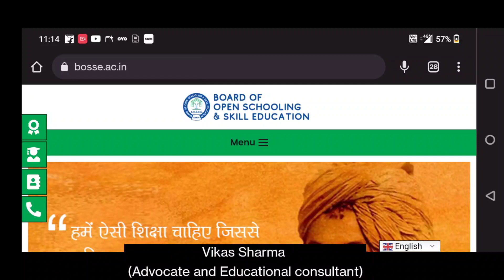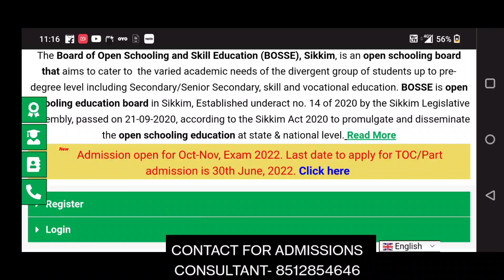BOARD OF OPEN SCHOOLING AND SKILL EDUCATION SIKKIM LAST DATE APPLY 30th June 2022 without late fees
admissions open for bosse/board of open schooling and skill education Sikkim
board of open schooling and skill education Sikkim government approved or fake
board of open schooling and skill education Sikkim approvals
board of open schooling and skill education Sikkim BOSSE AIU AND NIOS/INGOU APPROVED